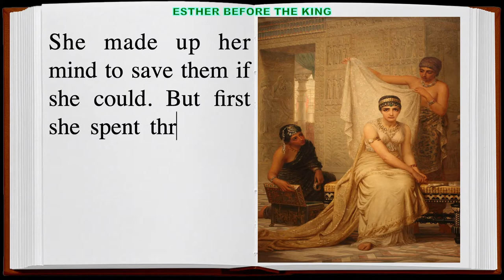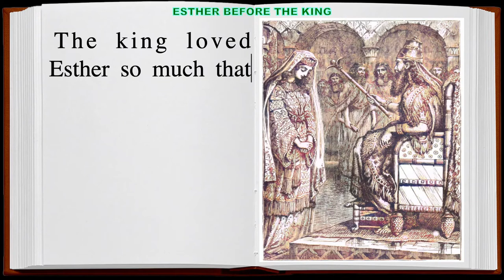ESTHER BEFORE THE KING Bible Story - Sanoy